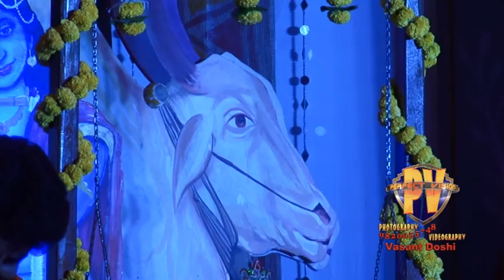08 chhoti chhoti Gaiya Melody Kapol sankalp 2016 17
Janmashtami Utsav celebrated by Kapol Sankalp on 21st August 2016,Under presidentship Of Mr. Mukesh Gandhi.2016-17...VIDEO FILMING BY VASANT DOSHI 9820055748